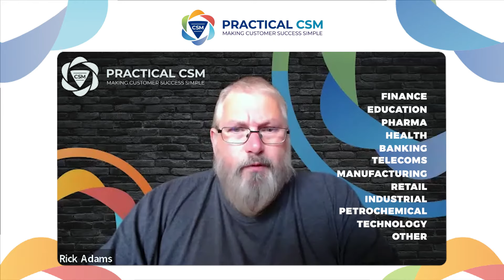Is Customer Success Management Just for SaaS Companies?